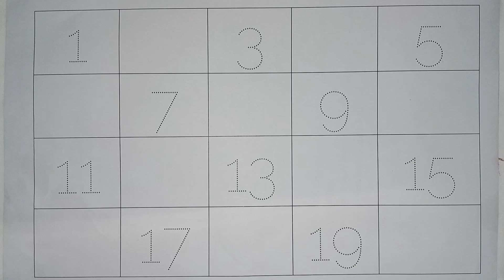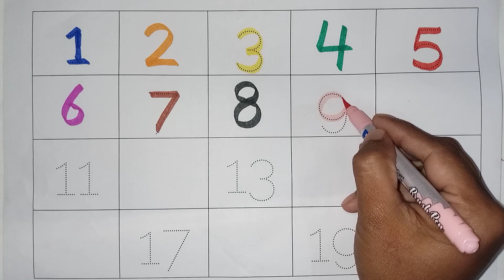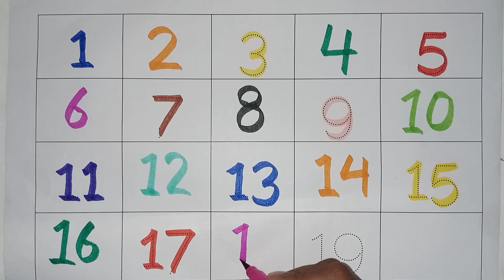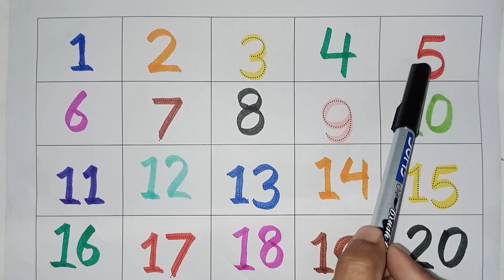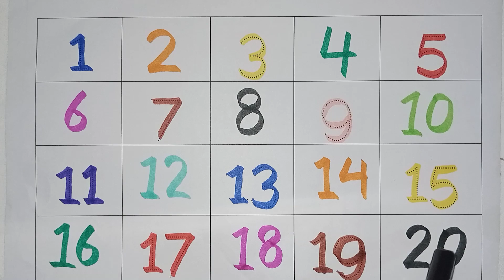numbers 1 to 20 | 1234 number song for kids | learn to write 1234 numbers | number count and trace.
numbers 1 to 20 | 1234 number song for kids | learn to write 1234 numbers | number count and trace | Pihu study show

your query :

123 numbers
1234 numbers song
123 numbers rhymes
Counting object 1 to 20
 numbers song
123 numbers meaning
1234 spelling
1234 kids song
123 nursery rhymes
Number song 1 to 20
Learn numbers
123 numbers for toddler
123456
What is the number name1234
How do you say 1234
1234 angel numbers
1234 poem
123 video
Abcd
abcd rhymes
abcd new video
abcd abcd
a for apple b for ball
abcd song
abcd alphabet
abcd letters
abcd numbers name
abc today video
abcd 2023
abc bachcho ki new video
 abcd alphabet a to z
abc rhymes for child
abcd today new video
abcd sound
Follow abcd dotted lines
how to write abcd dotted lines
abcd cartoon
abc chart
what is the abcd spell
how do I learn abcd
alphabet lore a to z
alphabet song
abc a for apple
alphabet sound
123 number tracing
123 numbers name
123 numbers drawing
123 number blocks
123 nursery class
123  numbers in hindi
123 numbers chart
123 number in english
123 number spelling
what is 123 number
how do you count 1234 numbers
how to learn numbers 1 to 20